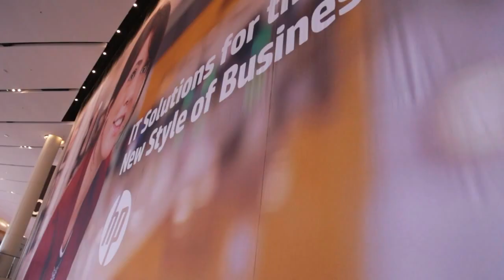Manish Goel - HP Discover 2015 - theCUBE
HP Storage and the shift to flash

Manish Goel, the SVP and GM of HP Storage, believes the industry is undergoing a colossal shift. In an interview with theCUBE at HP Discover 2015, he talked about how storage has changed.
“Storage used to be simple,” he said. “Do you want SAN? Or do you want NAS? How many tiers of SAN do you want? And today, the kind of questions that the customers are asking is just like multiplied. Object. Hyperconverged. Do I want open source, or do I want to go hybrid? The number of questions have just absolutely multiplied, and making sense of it is hard. And it is impacting the vendor community, it’s a technology set of questions, it’s a delivery model set of questions.”

But in this changing world, HP still has three important things going for it, Goel said.

“The first is just still a very strong engineering and technology culture and roots,” he explained. “I see it in the time that I’ve been here, every conversation starts with, how do we apply technology to a new opportunity or a problem that we are seeing? The second thing I am super impressed about is the leadership … And the third thing, which I think is sort of [a] testament to what HP has been, is the loyalty of our customers.”

The shift to flash memory

One of the biggest shakeups in recent history has been the shift to flash memory, which is fast enough to take the question of performance almost out of the equation. But Goel said he isn’t concerned about the shift.

“Our belief has always been, if you can solve a customer’s problem dramatically better than the current solutions on the market, in the long run you always win,”he said. “And we’ve won that every time we’ve lowered the cost in storage by Nearline … etc., and flash has absolutely the same opportunity.”
But in the end, he said, “winning” in this market comes down to one thing: customer service.

“I’m here at the customer event, and every single customer I’ve met has been an all-HP customer for a really long time, and I’ve asked them only one question: ‘How have we been treating you?’ They said, ‘Really well. I like being an HP customer.’ And once we have that, we feel confident that we can win,” he said.